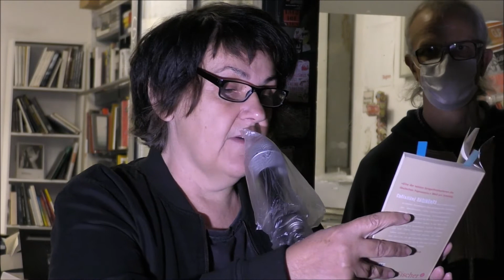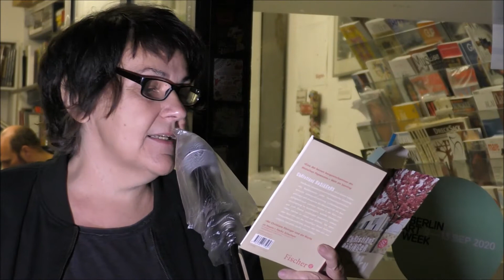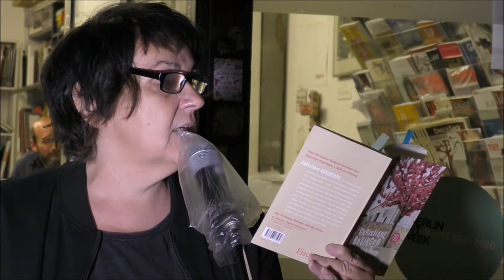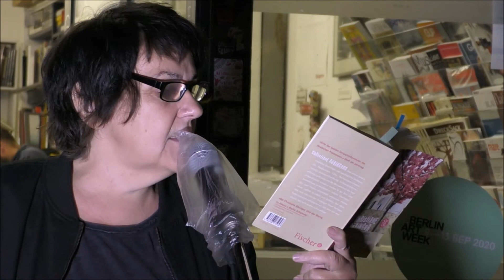Christiane Rösinger liest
Der Buchladen Kisch & Co in der Oranienstraße 25 in Berlin Kreuzberg ist akut von Verdrängung bedroht. Der Mietvertrag ist bereits Ende Mai 2020 ausgelaufen. Nach ersten,  zunächst positiv erscheinenden, Verhandlungen mit den Rechtsanwälten der Vermieter*innen erhielt der Buchladen  ein unmögliches Knebelangebot zur Verlängerung  des Vertrages, verbunden mit Verschwiegenheitsklauseln, hätten sie sich verpflichten sollen zum Ende des Jahres ihre Räume zu verlassen. Gegenüber anderen Mieter*innen im Haus wurden extreme Mietsteigerungen angekündigt. Der gesamte Kreuzberger Kulturstandort Oranienstr. 25 ist von Verdrängung bedroht!

Die kooperierenden Initiativen, die aktiv für Erhalt des Kulturstandort Oranienstr. 25 zusammenarbeiten, haben eine Reihe von ineinander greifende Kampagnenteile erarbeitet.
Im Pandemie-Sommer des Jahres 2020 wurde u.a. eine 14-tägige Protestkundgebung ins Leben gerufen, zu der mit abwechslungsreichem Kulturprogramm und vorbereiteten Redebeiträgen eingeladen wird. Die übergreifende Problematik der Kündigung von wichtigem Kleingewerbe, wie auch sozialen Einrichtungen und damit der trotz dem Coronavirus weitergehende Ausverkauf der Kieze, wird  im Rahmen der  Strassenveranstaltung vor dem Kulturstandort Oranienstr. 25 alle zwei Wochen thematisiert. Viele Projekten, Initiativen, Hausgemeinschaften, einzelne Betroffene können hier öffentlich zu Wort kommen.

Mehr Information zum Buchladen Kisch & Co und dem Fall Oranienstr. 25